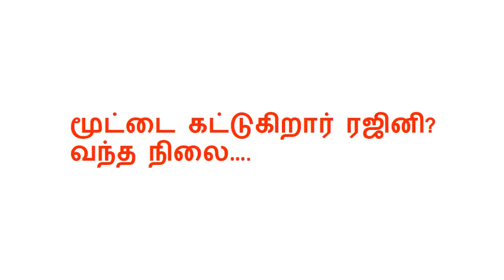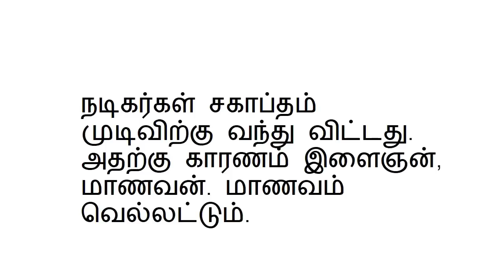மூட்டை கட்டுகிறார் ரஜினி? வந்த நிலை….